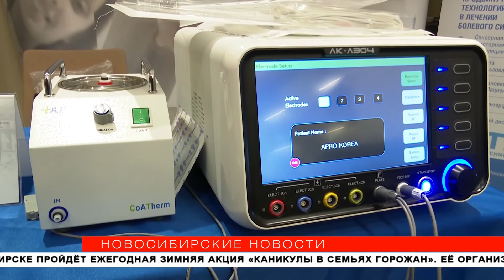Боль в костях после коронавируса обсуждают на «Цивьяновских чтениях»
Передовые методы лечения обсуждают в Новосибирске травматологи из разных регионов. В НИИТО проводят больше 8000 операций в год. Именно здесь начали развивать вертебрологию — науку о позвоночнике, однако врачи помогают и по многим другим направлениям. Опытом делятся на конференции «Цивьяновские чтения»